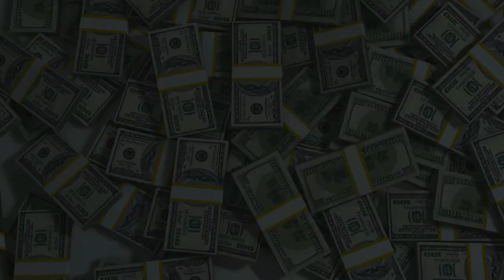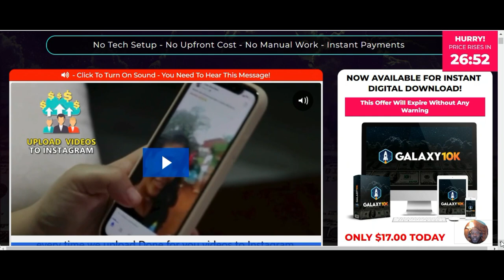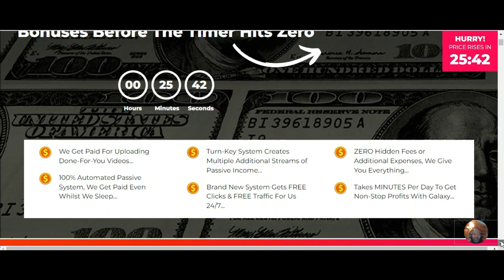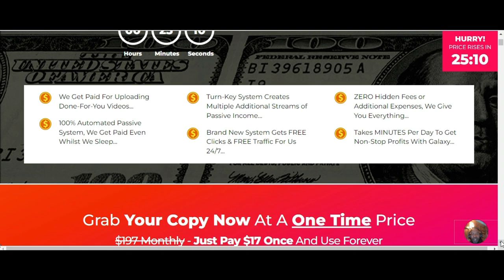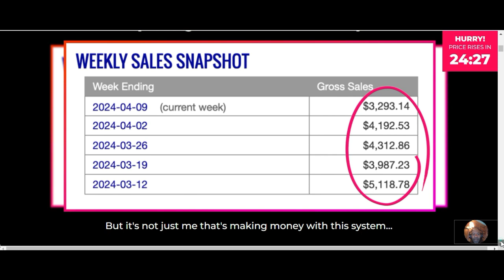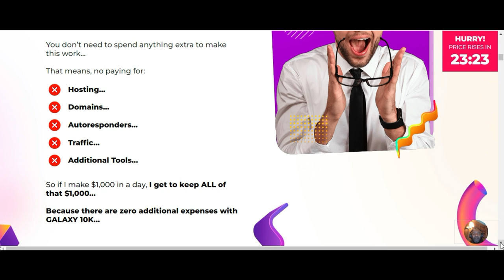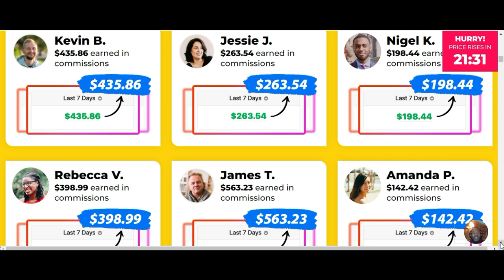Galaxy 10k Review Before You Buy Watch This!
Galaxy 10k Review - ((🚫🔴LATEST UPDATE!!🔴🚫)) - Galaxy 10k Reviews | Glynn Kosky Galaxy 10k

Get set to turbocharge your earnings with GALAXY 10K – the ultimate game-changer reshaping the landscape of online money-making. Imagine effortlessly crafting money-spinning content using AI and Instagram videos The AI model industry is MASSIVE. Get in early and crush it in commisiions– it's your passive income lane to success!

Here's how it works: GALAXY 10K takes Instagram videos and transforms them into your very own cash-generating content. Say cherio to endless hours spent creating content – let AI do the tedious hard work while you sit back and enjoy your earnings!

Buckle up, because it gets even better! With GALAXY 10K, you'll have an AI assistant that handpicks the hottest Instagram videos for your website. This means you'll always have fresh, attention-grabbing content that keeps visitors hooked. And the best part is, you do not have to create anything. Its all DONE-FOR-YOU!

No need to be worrying about infringing any rules – GALAXY 10K ensures rock-solid copyright compliance. You'll be building your empire on solid ground, no ifs, buts or maybe's

Rinse and repeat systems is the way forward. GALAXY 10k has a user-friendly interface that lets you blend AI-curated videos with your branding, turning every visitor into a potential buyer. The more visits, the more, clicks, the more sales.

There is more! you will also get added bonus: GALAXY 10K as they are offering an incredible deal – a jaw-dropping 100% commission on specially selected products you promote through your site and funnels. POWERFUL! This isn't your everyday type of commission – it's a ticket to maximizing your earnings like never before!

It's time to take your cash pilling to the next level with GALAXY 10K Commissions. Unleash the power of AI, supercharge your monetization efforts, and watch your bank account bloom. Don't miss out – join the revolution today! 💰🔥

About ME - Top earning member of 100k Alliance - Link below to learn more.

✅Recommended tutorials: ⭐💥
 • These Websites will Get You Free MASS...
 • THIS WORKS! Turn Viral YouTube Videos...
Timestraps
00:00 Intro